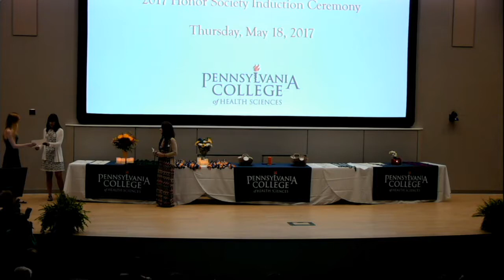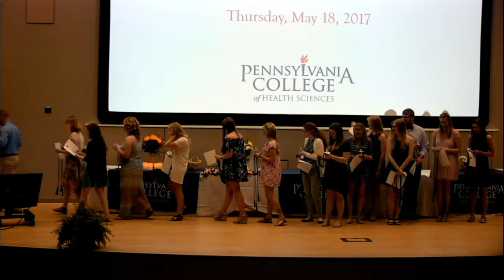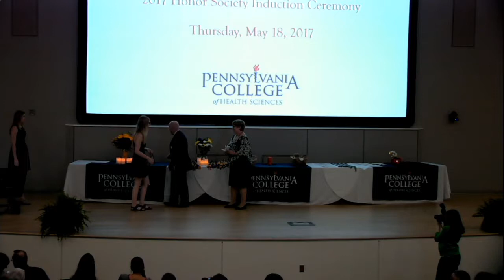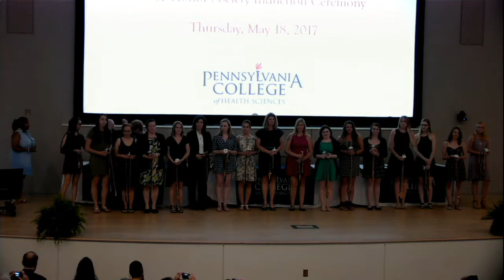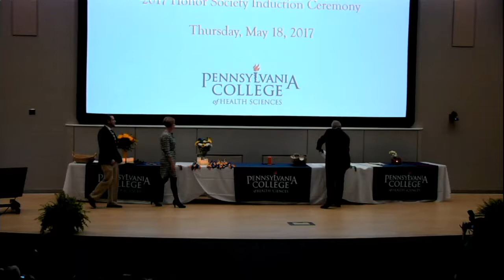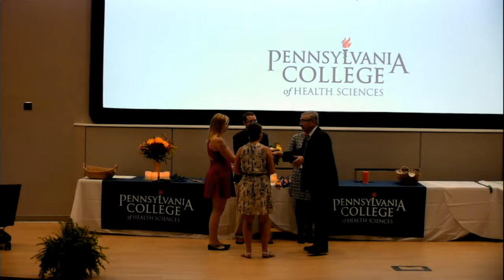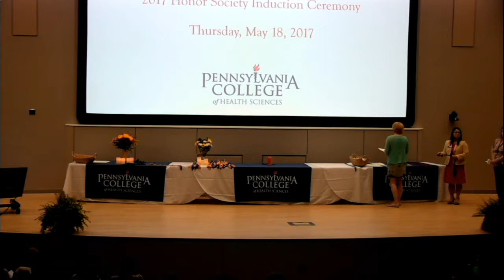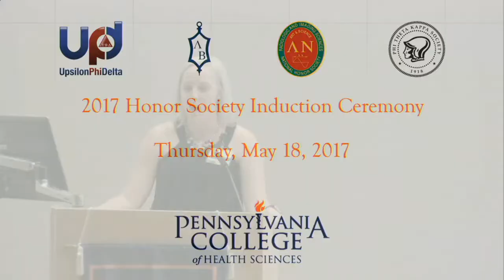2017 Honor Society Induction Ceremony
Celebrating the induction of students into the Lambda Nu, Phi Theta Kappa, Lambda Beta, and Upsilon Phi Delta honor societies.